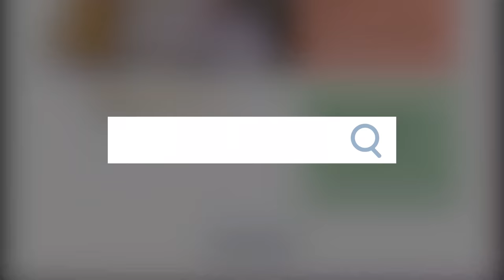Penn vs Olympics: Pole Vault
Can a middle-aged man, with no experience, who hurts himself on the daily, pole vault 8 feet in the air?